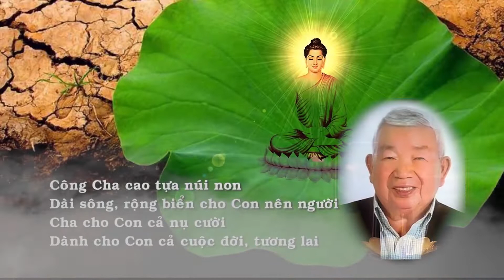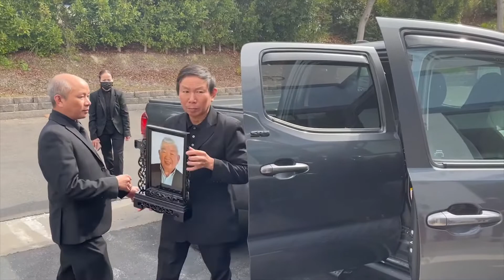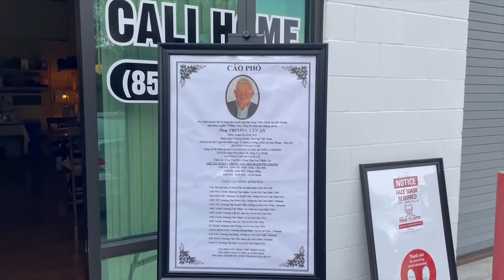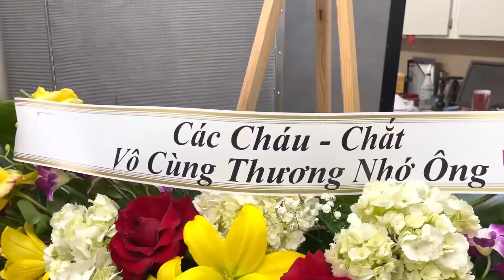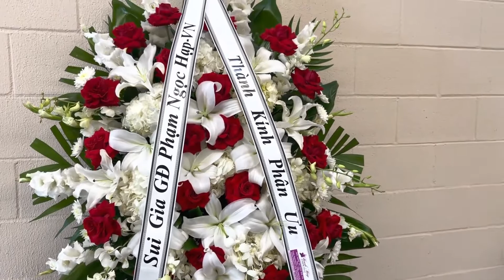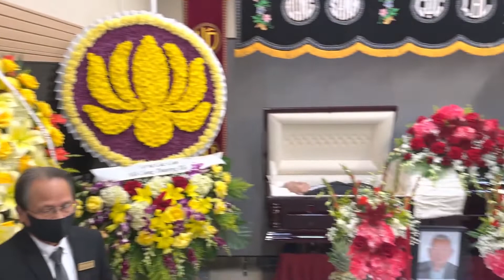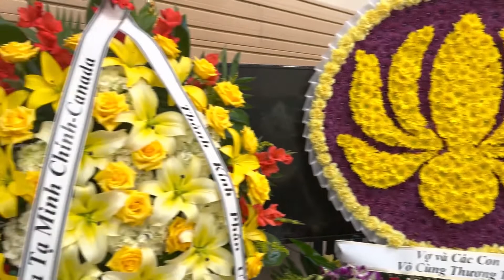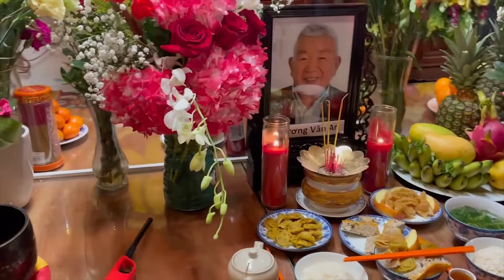Le tang ong An